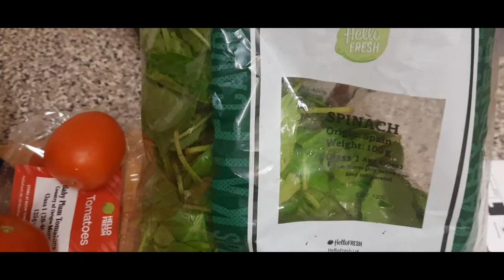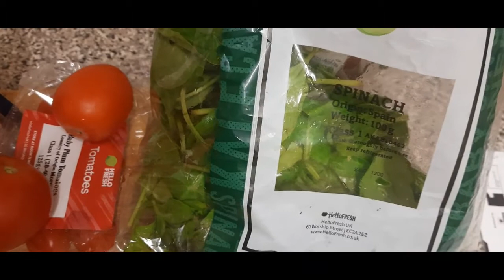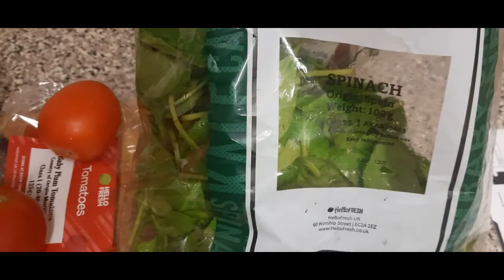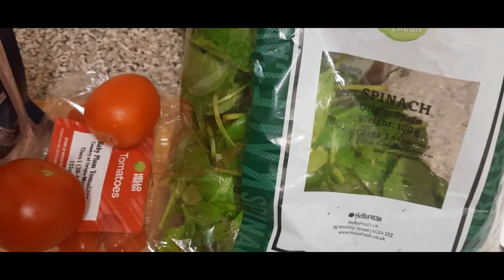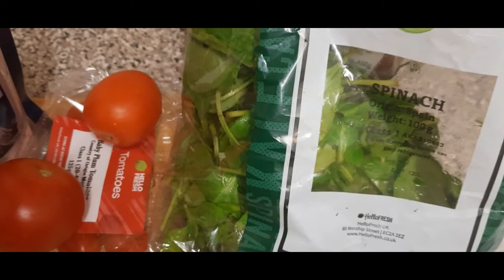Anemia Increase Hemoglobin sida dhiiga loo kordhiyo